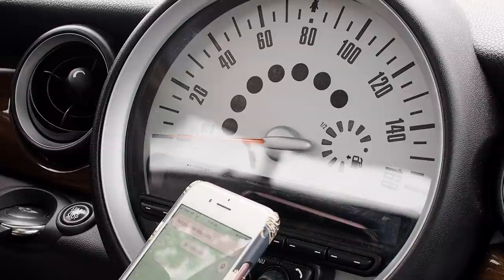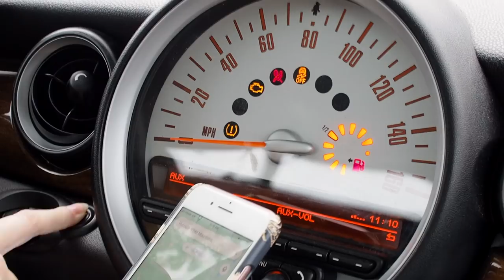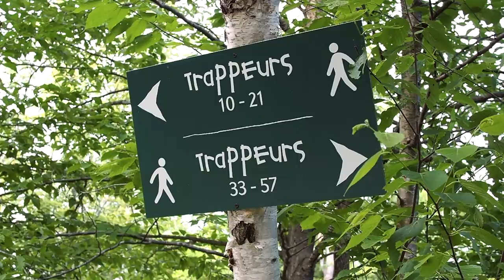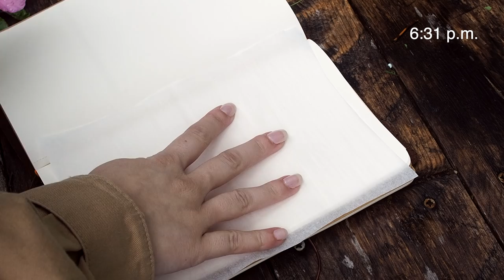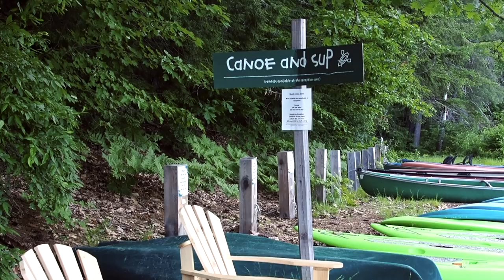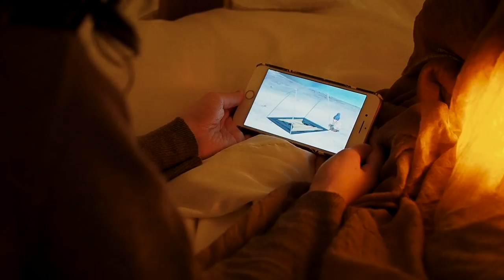cozy camp ep. 1 // huttopia white mountains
Day one of my solo camping trip to Huttopia White Mountains.
I stayed in one of their Trappeur tents and it was perfect.

They have various locations and I highly recommend it //

☕️Stay Cozy🍂

Ambient cinematic piano // bp productions

‣ u s e r n a m e
きつね kitsune / sounds like key•tsue•neh
japanese for fox

‣ this video is not sponsored, but thank you to Huttopia for gifting me a free stay! x